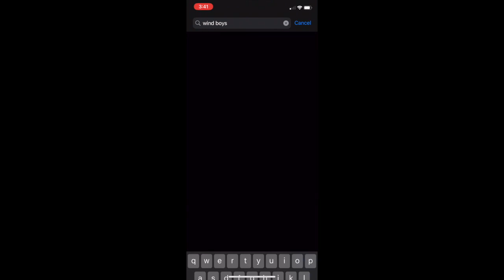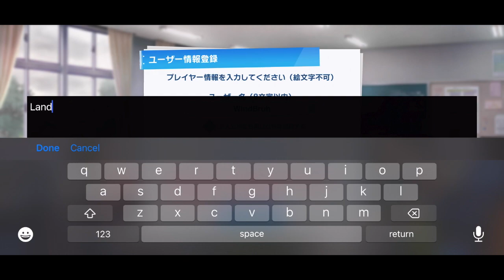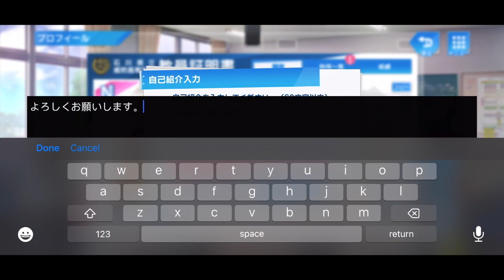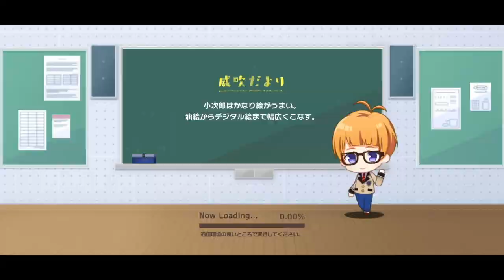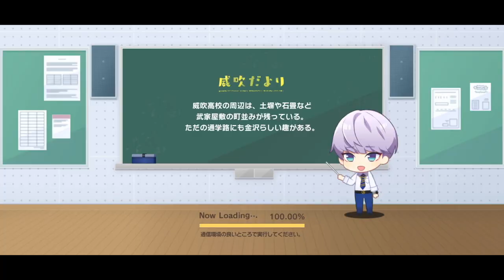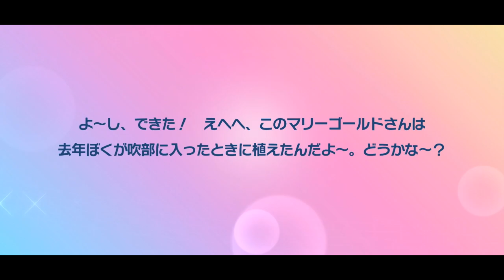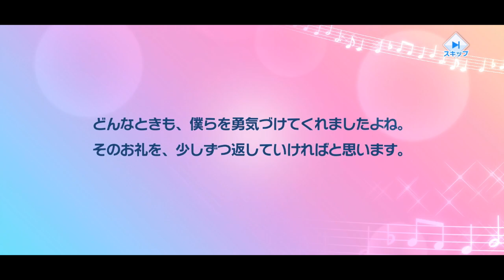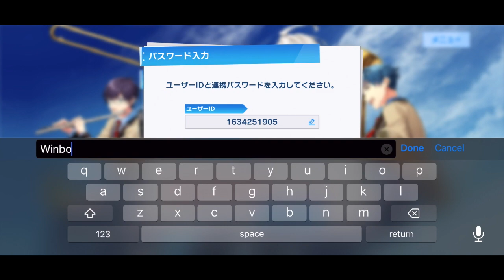How to play Wind Boys | Gameplay, Events, Gacha, etc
A comprehensive guide (as of July 2023) on how to play Wind Boys, AKA Winbo, a Japanese-only raising game where you're the director of a high school band.

My Wind Boys Player ID (feel free to add) — 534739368

00:00-08:12 Getting started
08:13-16:40 Beginner missions
16:41-16:58 Your birthday
16:59-35:06 Events
35:07-37:02 Custom boards
37:03-37:41 Customizing your profile
37:42-38:35 Outro

⭐️ Resources
I used this specific tutorial to create a Japanese App Store account for iOS

Tip Stamff for their hard work in translating Wind Boys stories